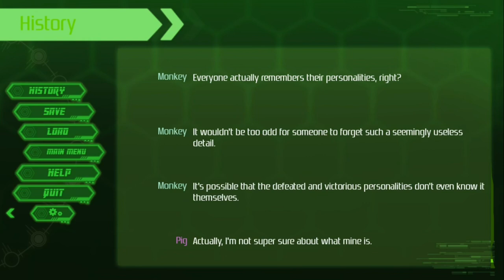The Zodiac Trial [FT] BONUS: Developer's Commentary [1/2]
I may have over-tuned the game audio in these recordings, I apologize and I hope it doesn't get in the way too much...

More postgame content! This time, an expedited run-through of the game to capture as much of Themis's commentary on the game as I can find!

In this case we run through the introduction, common routes, and 6 character routes!

- Snake
- Tiger
- Dog
- Bunny
- Ox
- Dragon

The Zodiac Trial, by Themis!

Greetings, jurors. Welcome to the Zodiac Trial, the Zodiac Race. You're all here for one very simple reason. To face judgement. So then, will you all group up, try to work together, see if everybody can solve the puzzles and reach the truth as a group? Or will one of you let your true nature slip, resorting to selfish betrayal to make a way out. The choice is up to you.

Play as Mouse, a law student who is in way over her head. Meet the 11 other jurors, all of whom can become a trusted ally or a vicious enemy. From the composed Ox, to the mysterious Snake, to the dimwitted Rooster, there's a whole cast of characters to befriend or betray.

If you've decided to join the trial, I wish you good luck.